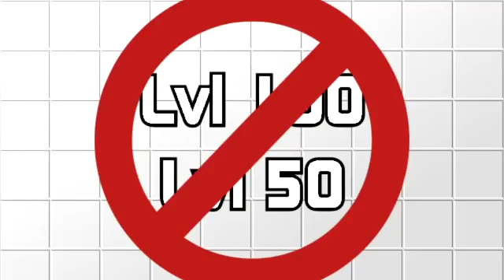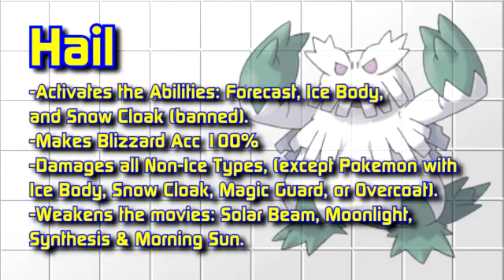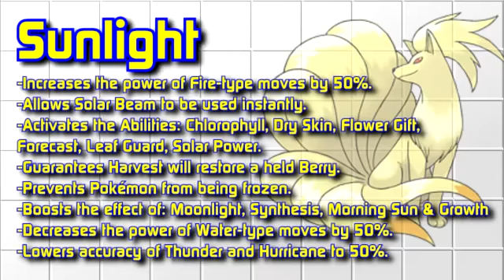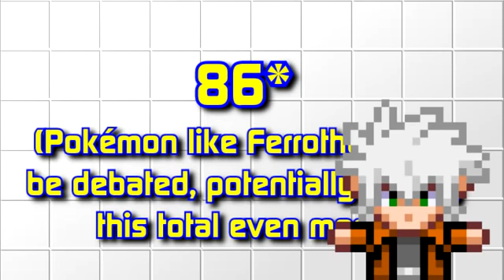Top 5 Pros & Cons of Pokemon Gen V (Black, White, Black 2 & White 2)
Here we are. I don't have much to say here that isn't said int he video.Politoed all that's gotta be said.aaaaand some other things! Oh and Honorable Mention .

The Series continues! Pressing on we head to the Gen that had Pokemon at (arguably) the peak of its hype! Gen 2! What were some of the best and worst .

What is the best Starter Pokemon? The Unova Starters are the most Controversial starters of all time! Tepig, Oshawott, and Snivy all receive heavy criticism .